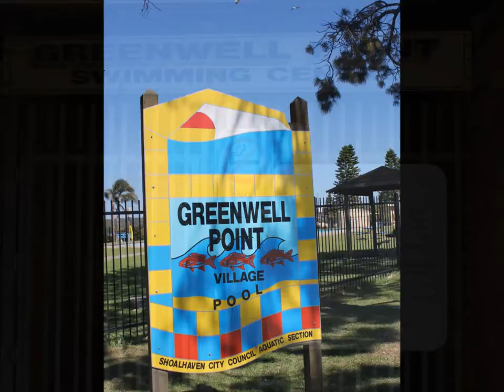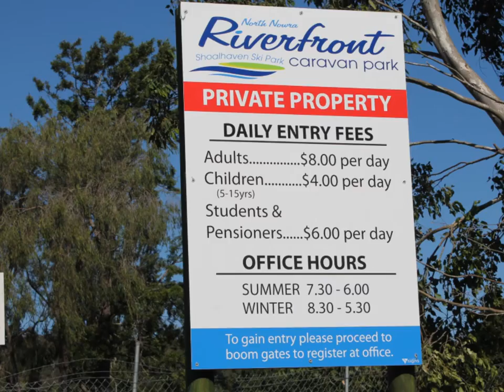Greenwell Point Jetty - Drive on Gut Instinct.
- how we ended up driving down to Nowra for the day. Took a turn and then road finished so we ended up watching the fish unload.